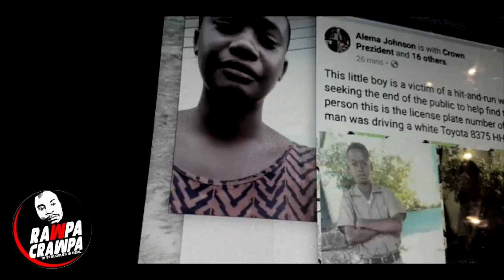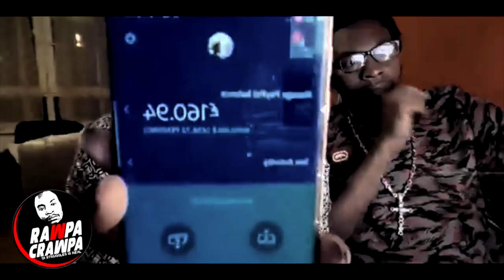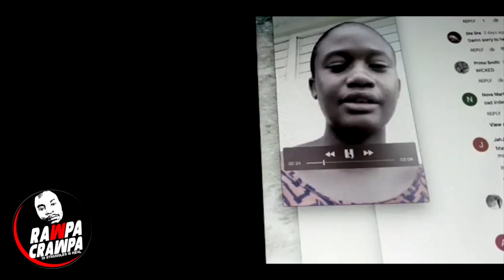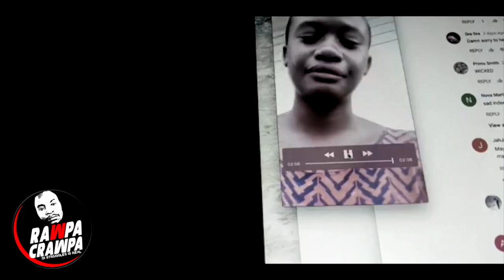Mother Beat Dauther With Machete - 12 Yr Old Boy Involve In Hit An Run Accident 3 Oct 2017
HIT AND RUN UPDATE☡
As many of you have requested here is a link for those who would like to financially support Jamar mother.
ANY AMOUNT will help and serve a purpose!
They have decided that this would be the best way for her to receive donations as she has to be at the hospital with her son and it will be difficult for her to go back and forward to the money transfer office!
For those who dont have paypal you can give her a call
THANK YOU FOR THE OVERWHELMING AMOUNT OF MESSAGE YOU SEND TO ME ASKING HOW YOU COULD HELP!
Please note there is no other link for her and this is the official and only link for donation.
PS: please refrain posting negative comments